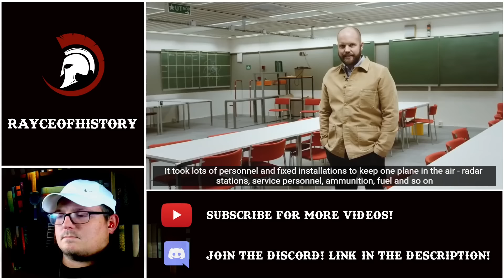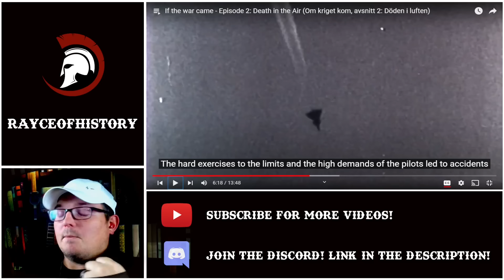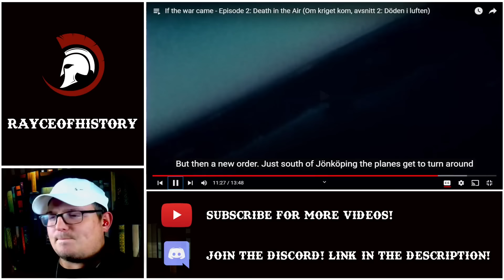Texan Reacts to If the War Came Pt.2- Döden i luften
Reaction to Försvarsmakten series on the potential for conflict and what the preparations were and how the situation was likely to unfold. Episode two is over the air force and their role in a potential conflict.

As always, go support Försvarsmakten for the great content.